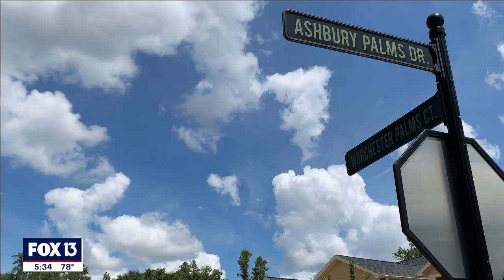Video: Florida man leads cops on wild chase following armed carjacking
A Florida man told police he doesn’t blame them and they were just doing their jobs as they arrested him for armed carjacking following a dangerous chase and several crashes.